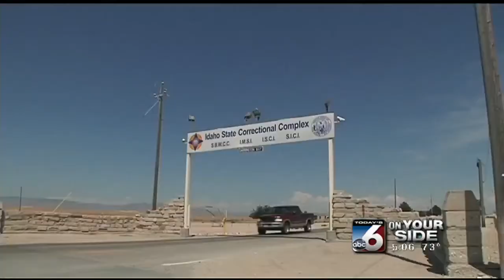FBI finds no criminal wrongdoing with CCA